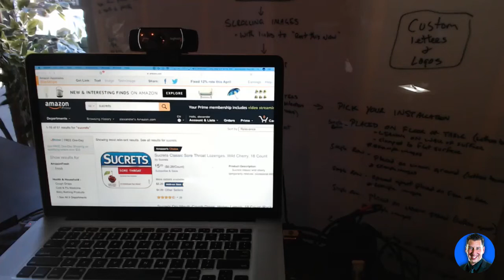Best Kept sucrets...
Sucrets

The menthol in Sucrets Vapour Cherry lozenges supresses coughs while dyclonine quickly provides immediate pain relief. Relieves sore throat and cough.

Ingredients
Inactive Ingredients: Corn syrup, sucrose, water, propylene glycol, citric acid, zinc gluconate, tartaric acid, sodium ascorbate, acesulfame potassium, ascorbic acid, cherry flavor, FD&C red #40.

Serious Fans ONLY - Support the Creation Process and Keep the Videos Coming